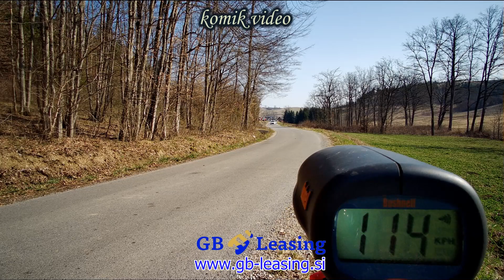Pulić & Kovačić Quattro river rally 2022